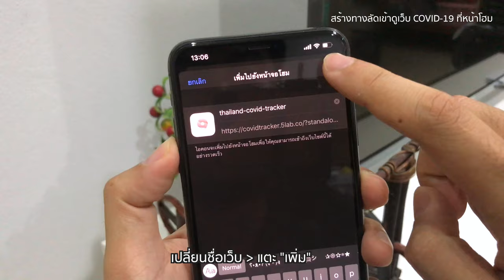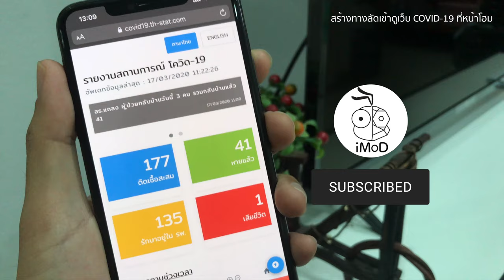สร้างทางลัดดูเว็บ COVID-19 หรือเว็บอื่นจาก Safari ไว้หน้าโฮมบน iPhone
วิธีนี้ช่วยสร้างทางลัดเข้าเว็บต่าง ๆ ใน Safari ไว้ที่หน้าโฮม ช่วยประหยัดเวลา ไม่ต้องไปเลือกหน้าในแอป Safari, แตะทางลัดที่หน้าโฮมเข้าเว็บได้เลย

แนะนำเว็บเช็คข้อมูลเกี่ยวกับ COVID-19
เว็บตามหาพิกัดร้านขายหน้ากากอนามัย

มดเต้นท์ (Mod-T)